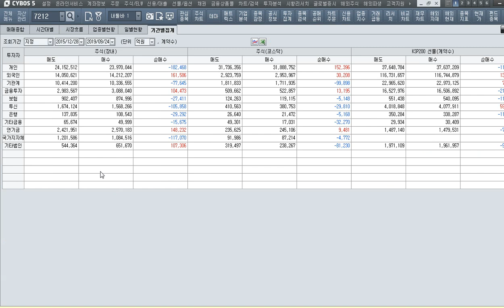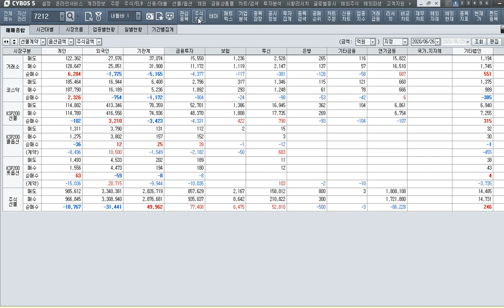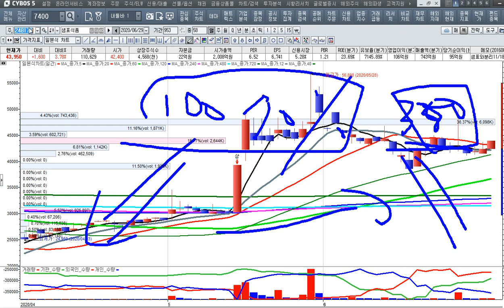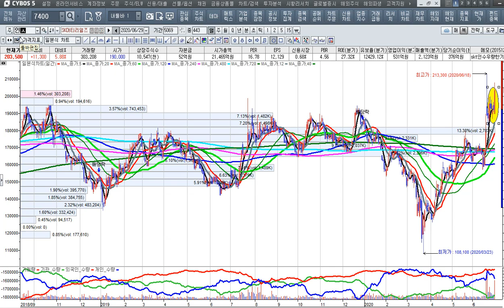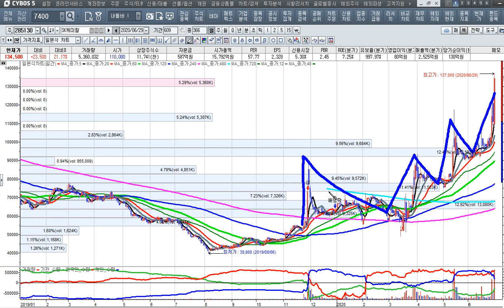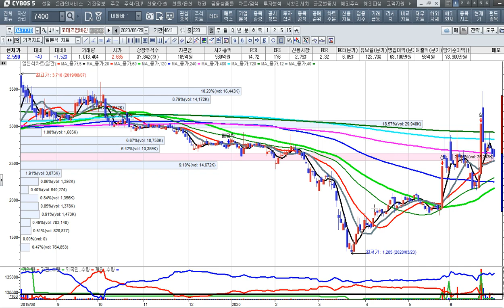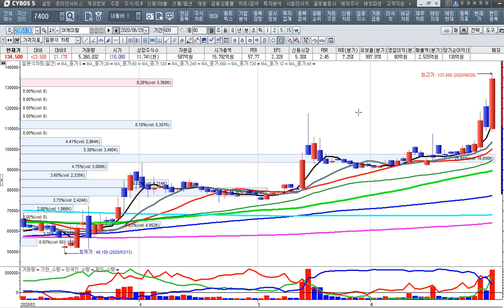[주식투자]코로나 재확산과 봉쇄 경계령으로 비대면 기업의 추가 상승 가능[2020.6.29]